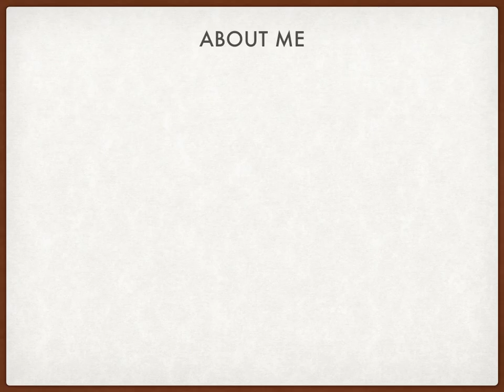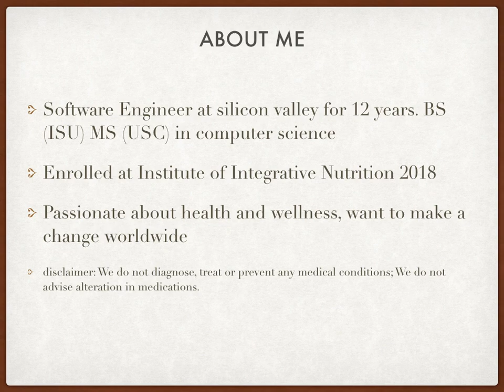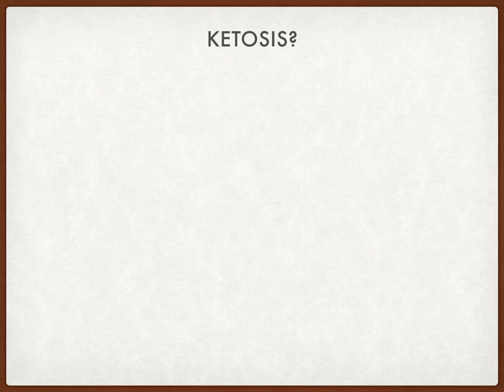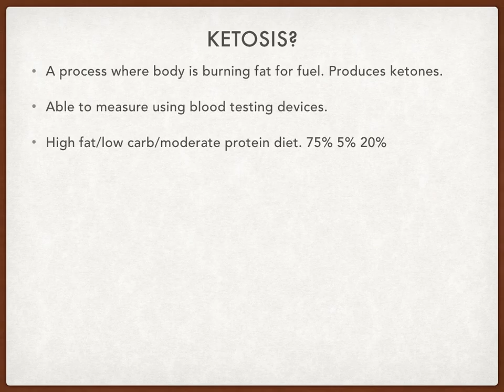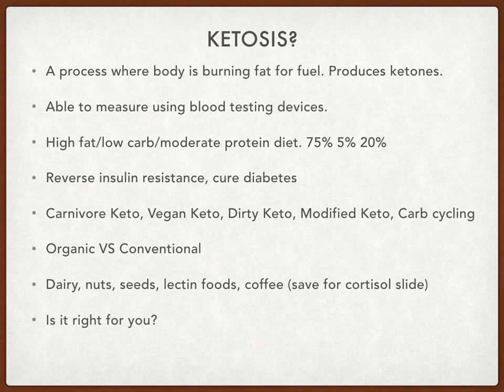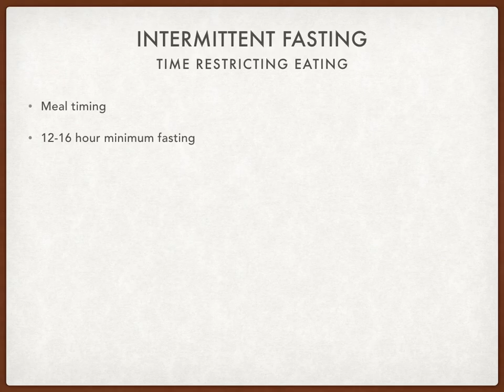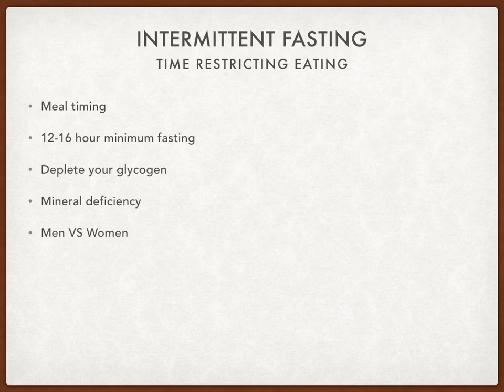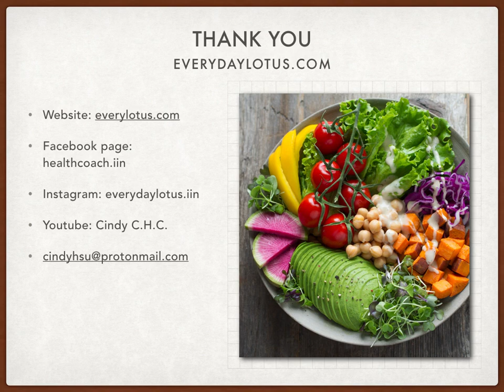Keto&Intermittent Fasting Workshop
Certified Health Coach
BS and MS of Computer Science Major
Worked in Silicon Valley as Software Engineer for 12 years
Get Healthy with Science!